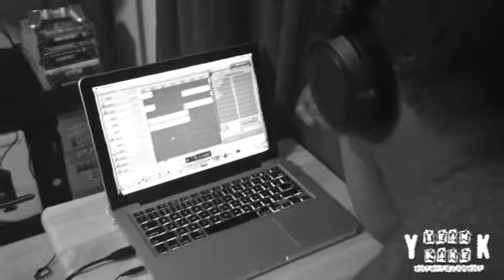Welcome to My World: Recording Sessions (Part 2)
My World: Mini-Recording Session (Part 2)

Watch Kevo and J.Block work on some music in the "studio".

Song:"Random Love song" by J.Block
(original song instrumental, "Bria's Interlude", by Drake)